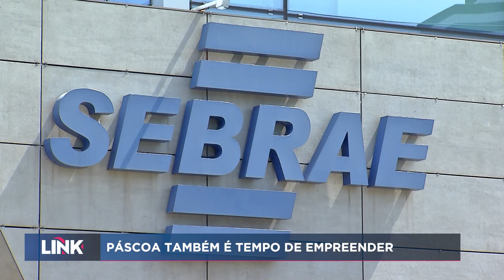Páscoa também é tempo de empreender